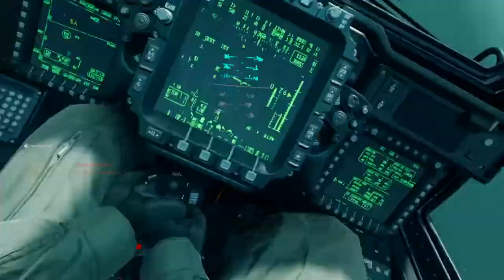MW A SOLO PISTOLA